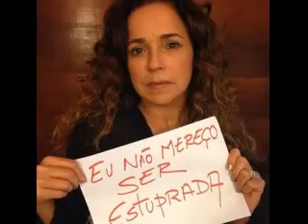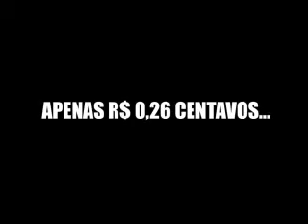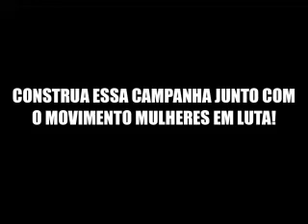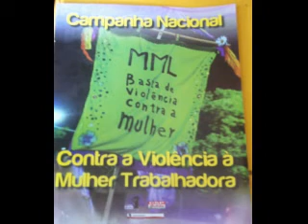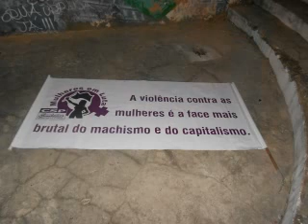Movimento Mulheres em Luta - Por 1% do PIB em políticas contra a violência às mulheres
Vídeo da campanha do MML (Movimento Mulheres em Luta)